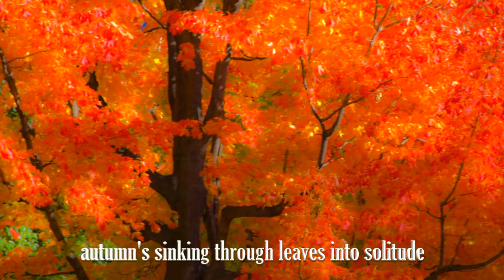Fir on the Oquossoc Shore, Singing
Composer: Barbara Ulman - 2009

Performers:
Tiffanie Trujillo, soprano
Rachel Aldrich, English horn
John Morrice, violin
Laura Porter, Harp

This video was created to accompany my music “Fir on the Oquossoc Shore, Singing,” based on a poem by Hugh Ogden in which a balsam fir describes living on the shore of Rangeley Lake, Maine, during each season of the year.  I created the music while staying in a cabin my family owned for 100 years, about a mile from the island where the poet lived.  (You can see a view of the island and the lake at the 1’35” mark in the video.)